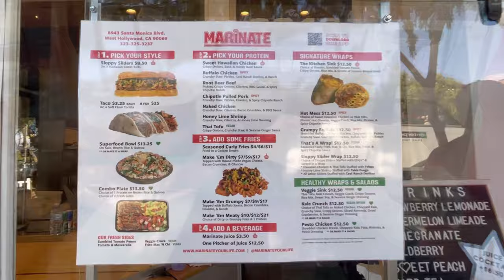High, Let's Eat: Marinate Edition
This is the debut episode of my brand new show "High, Let's Eat"-- a plant based stoner food show. All the restaurants I visit in this series will be in Los Angeles and have vegetarian and vegan food to satisfy your stoner cravings.

In this episode, I check out Marinate in West Hollywood (@marinateyourlife) and try their "Hot Mess Wrap".